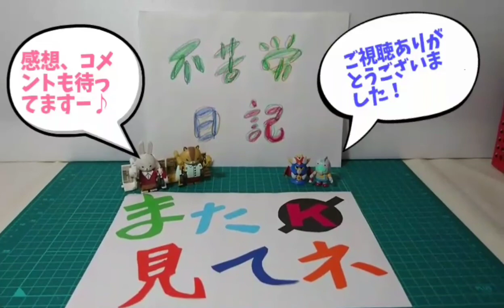(非正規トイ) メイクトイズ ストライカーマヌス&ストライカーノワール MAKETOYS MTCD-01STRIKER MANUS,MTCD-01SP STRIKER NOIR Part2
前回に引き続き、非正規メーカー メイクトイズのストライカーマヌスとストライカーノワールのレビューです！各種武器の紹介と戻し変形やっていきますー